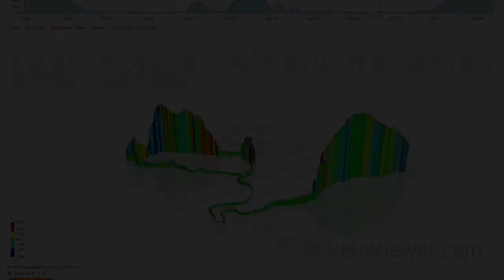Old Caz: Grasshopper Series #1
Track: The Chemical Brothers -- Surrender